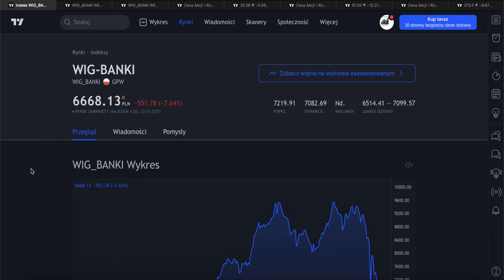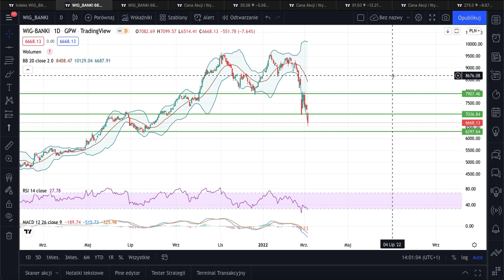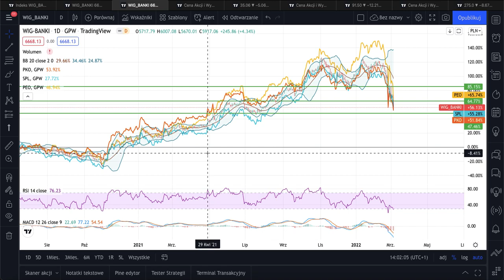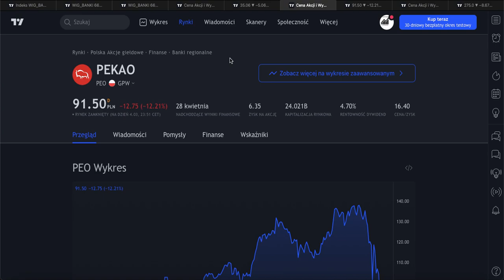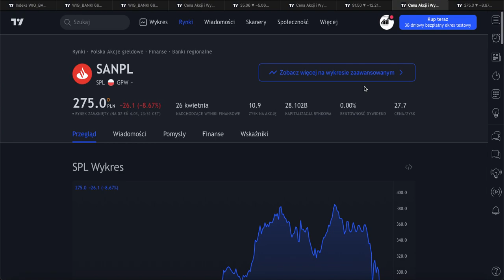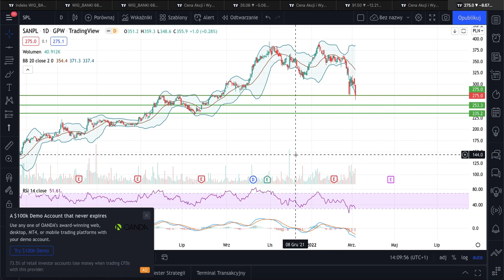Analiza Sektorowa, WIG BANKI i trzy jego największe spółki PKOBP, PEKAO, SANPL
FILM NIE JEST REKOMENDACJĄ W ROZUMIENIU PRZEPISÓW PRAWA.
FILM I TREŚCI W NIM PRZEDSTAWIONE SĄ OPINIĄ WŁASNĄ AUTORA.